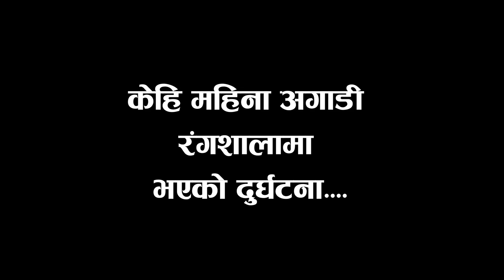Dhurmus - Suntali रंगशाला बनाउन चितवन पुगेपछि प्रचण्डले भने अब चन्दा उठाएर क्रिकेट रंगशाला बन्दैन